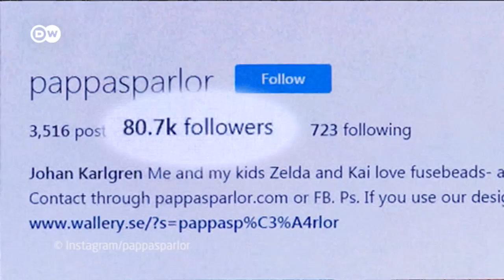Seni Piksel Unik Meniru Figur Tokoh Kartun Mewarnai Jalanan di Swedia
Johan Karlgren, seniman piksel asal Swedia memiliki karya yang unik, sebab meniru karakter tokoh kartun atau games yang tenar. Tak hanya itu, karya selebgram itu juga unik karena banyak yang sengaja diletakkan di jalanan. Area publik pun terlihat lebih semarak. Ada yang lucu, ada pula yang bikin kaget.